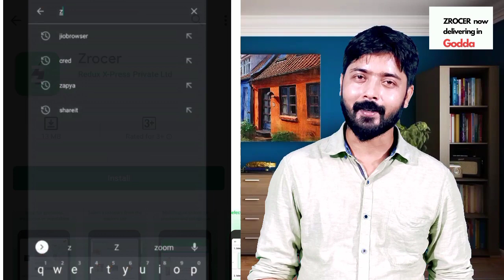गोड्डा जिला के ढोलिया नदी में आई बाढ़ से टूटा गांवों का संपर्क, प्रशासन अलर्ट।